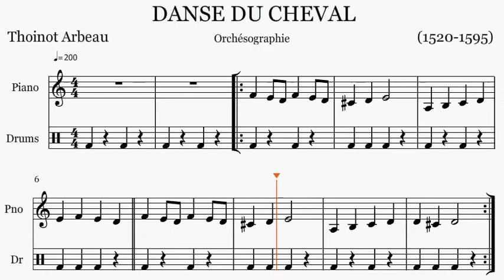danse du cheval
Thoinot ARBEAU (un anagramme de son vrai nom : Jehan Tabourot) est né en 1520 à Dijon et décédé en 1595 (âgé de 75 ans) à Langres.
 Il était chanoine, compositeur et écrivain.
Son livre "L’Orchésographie" traite des danses pratiquées au XVIe siècle en décrivant avec précision les pas à exécuter en rapport avec la musique.